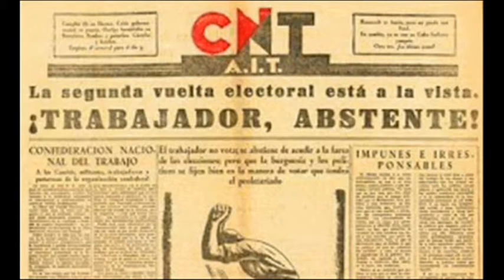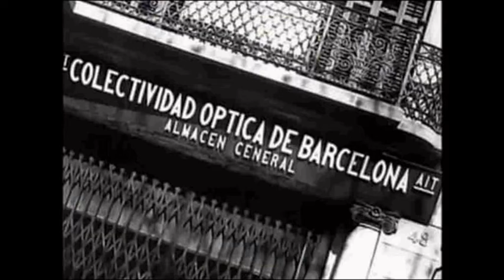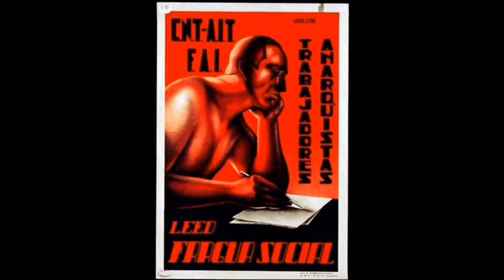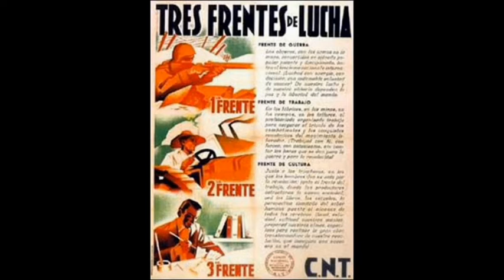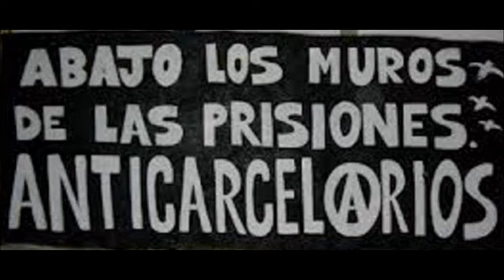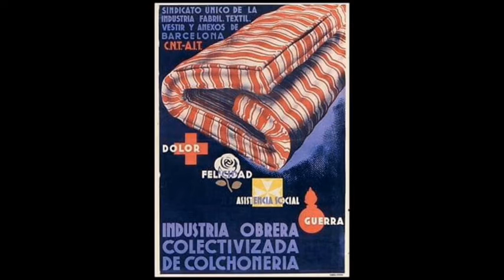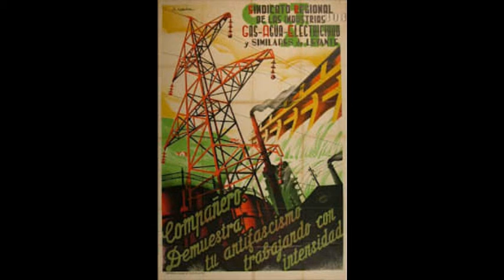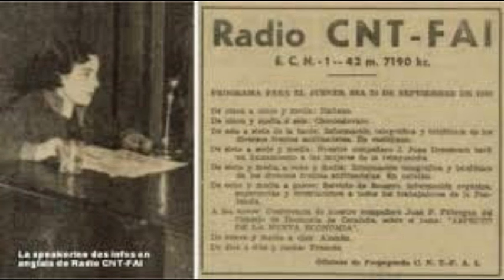CNT AIT Anarkistiske kommuner|anarkosyndikalisme|Internasjonal sammenslutning av arbeidere|Anarkisme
(Noruego) CNT AIT Anarkistiske kommuner | anarkosyndikalisme | Internasjonal sammenslutning av arbeidere | Anarkisme